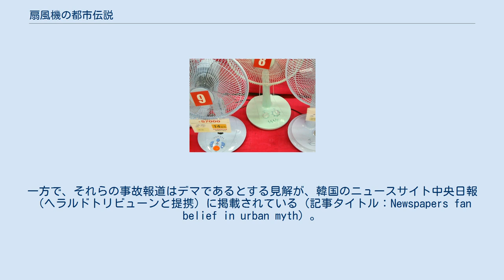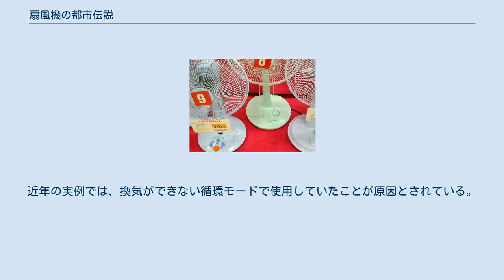扇風機の都市伝説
テクノロジー・フォークロア
韓国の扇風機売り場。
設定した分数が経つと運転が停まるオフタイマー機能は、韓国では「就寝時の使用における安全のための機能」と認識されている 扇風機の都市伝説（せんぷうきのとしでんせつ）とは、密閉された空間で扇風機をつけたまま眠ると窒息や低体温症などで死亡するという都市伝説である。
 都市伝説の正確な由来は不明だが、1920年代に朝鮮半島で電気扇風機が普及するのと同時に、吐き気、窒息、顔面麻痺などを引き起こすのではないかと健康被害に関する懸念が広まった。
 韓国では、締め切った部屋や就寝中に扇風機をつけていると窒息などにより死亡すると信じられており、日本でも類似した話があるが、医学・科学的根拠に乏しく、医師など専門家の意見も分かれている。
また持病などが無い人が夏場に長時間扇風機の風を浴び続けても命に係わるほど体温が下がることは無いとの報告がある一方、逆の報告もある。
前提として風を受け続けることでの人体への影響を、専門家たちは各所で述べている。
ただし、扇風機による死亡例は、心臓病などの持病を持つ報告がほとんどとされる。
 扇風機には室温と湿度を下げる機能は無いため、締め切った屋内では時間とともに室温と湿度が上昇し、熱中症の可能性が高まる。
また、扇風機に当たったまま寝てしまうと、身体が冷やされることで体調を崩したり、局所に長時間風圧のストレスを受けて気分が悪くなる事がある。
「扇風機の都市伝説」はこれらの現象を極度に強調したか、あるいは原因や因果関係に関する科学的な無理解により発生したものと考えられている。
 一部の陰謀論では、1970年代のオイルショック中に行われた節電を促す韓国政府のプロパガンダだとの見方もあるが、朝鮮半島では1920年代からすでに電気扇風機よって引き起こされる健康被害の発生が危惧されており、1927年には扇風機の健康被害に関する新聞報道が確認されている。
 韓国では、就寝中の扇風機による死亡事故が報じられることがある。
一方で、それらの事故報道はデマであるとする見解が、韓国のニュースサイト中央日報（ヘラルドトリビューンと提携）に掲載されている（記事タイトル：Newspapers fan belief in urban myth）。
記事の内容は、扇風機死亡事故を韓国固有の都市伝説であると断定するものである。
韓国の医療関係者のコメントとして、扇風機死亡事故とされるものの、主要な死因は心臓疾患やアルコール依存であると書かれている。
扇風機による体温の低下は死亡事故の要因の一部であっても主要因ではないとされる。
 日本でも以前から、扇風機による「低体温症による死亡説」または「脱水症状から塞栓症を起こして死亡する説」が、話題にのぼることがある。
また1970年代から1980年代には「扇風機による死亡」が新聞報道されたことがあったが、以後はこのような記事も見られなくなった。
 扇風機による死亡説の理由として、「汗をかき、扇風機の風によって盛んに蒸発が起きることで体温が奪われ、低体温症に至るまたは体内の水分を奪われるため脱水症状に陥り、血液がドロドロになって脳梗塞や心筋梗塞を起こす」というものがあげられている。
また実例として韓国の新聞記事を引用するものがある。
 露点温度の観点からこれに反対する意見がある。
露点温度とは、空気中の水蒸気が凝結して露を結ぶ温度のことだが、通常の場合に扇風機を使用しても結露は起こらず、湿度の高い日本の夏では死に至るほど体温低下はしないとされる。
 閉め切った室内や車内で古い冷房設備を使用していると、エアコンの熱触媒（フロンガス等）が漏出したり一酸化中毒などで窒息を起こすことがある。
近年の実例では、換気ができない循環モードで使用していたことが原因とされている。